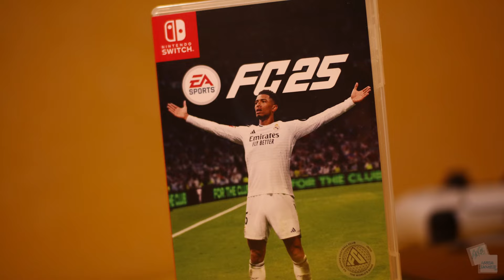Yakin Beli EA FC 25 Nintendo Switch ?? Cek Dulu Nih